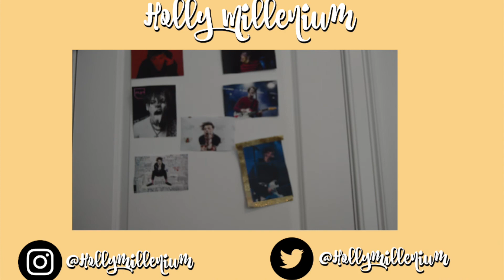REACTION TO HOPE FOR THE UNDERRATED YOUTH MUSIC VIDEO//YUNGBLUD// HOLLY MILLENIUM